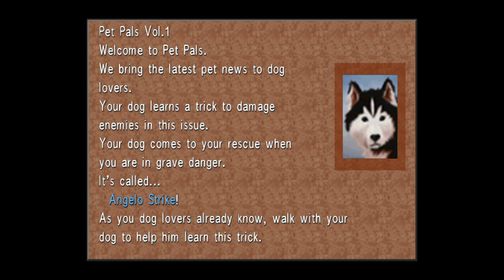FINAL FANTASY VIII - REMASTERED | O Roubo do Trem - Gameplay PT-BR Parte 05